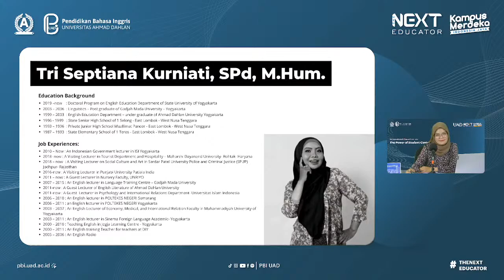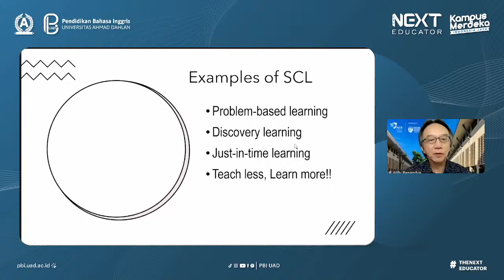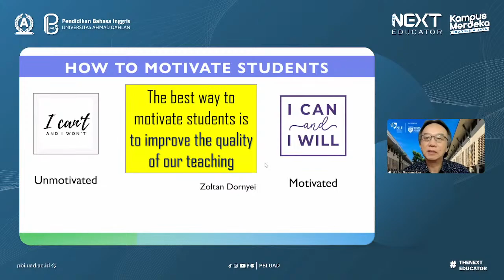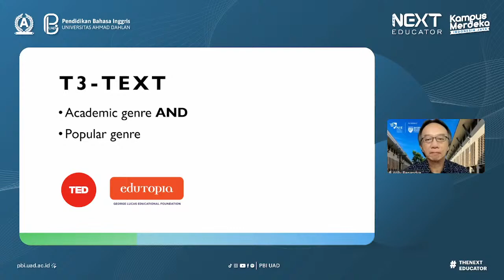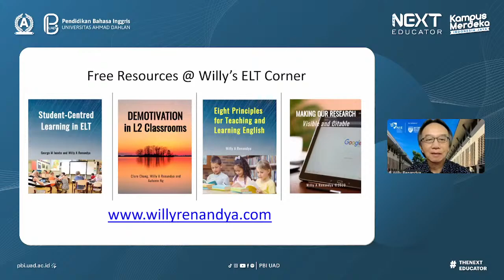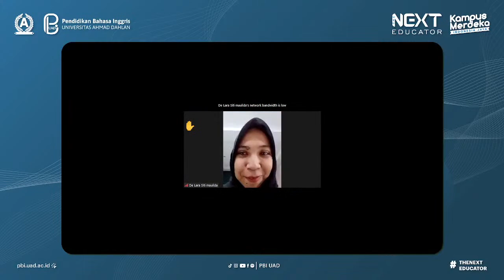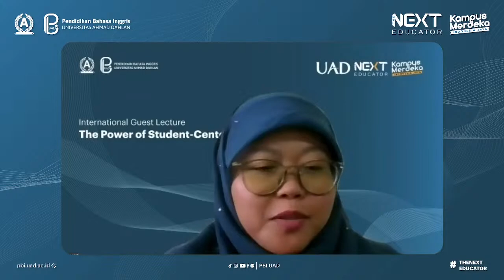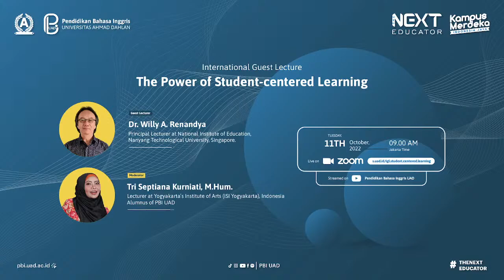International Guest Lecture | The Power of Student-centered Learning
Hai, Sobat PBI!

Welcome to official YouTube channel of the Department of English Education Universitas Ahmad Dahlan (PBI UAD). This channel is managed by PBI Media Syndicate, creative team of PBI UAD. For further information about us, you can find us on these following platforms:
     - Facebook: Pendidikan Bahasa Inggris UAD